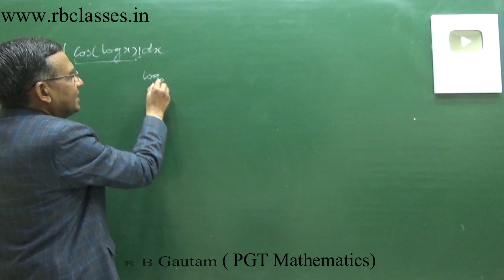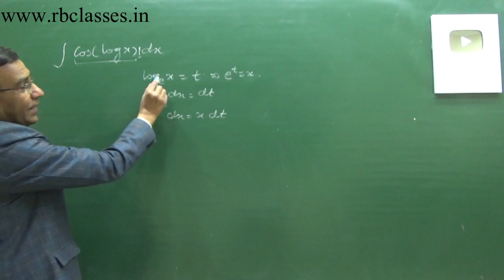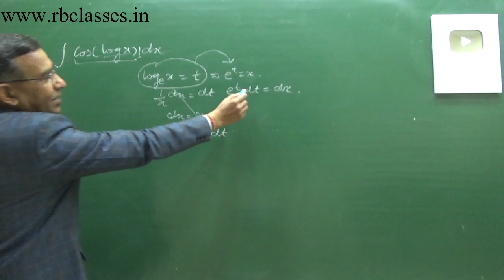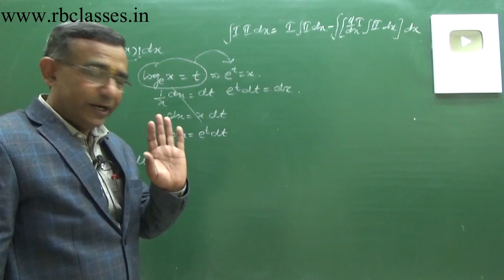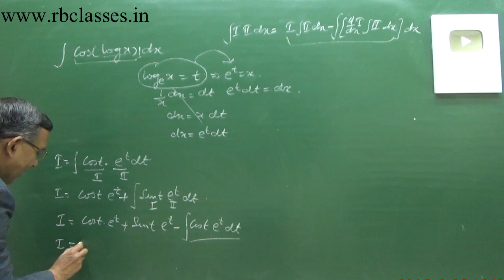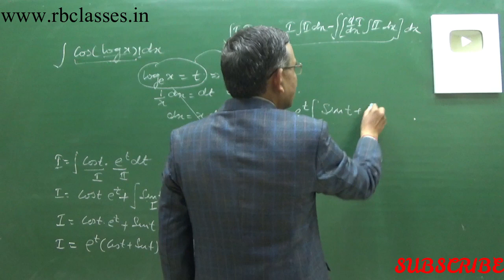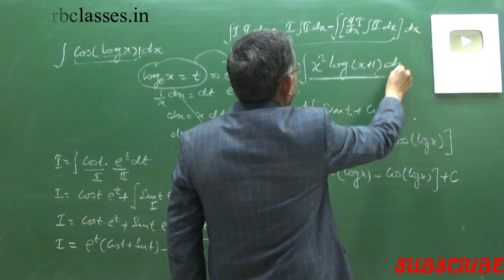Class 12 Maths Important Questions of Integration∫ Coslogx dx,integrate cos log x